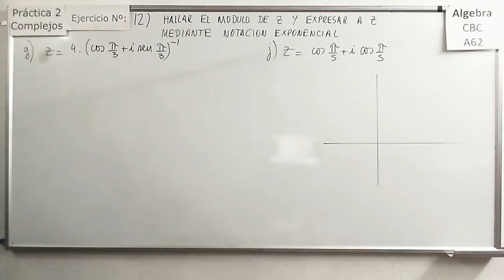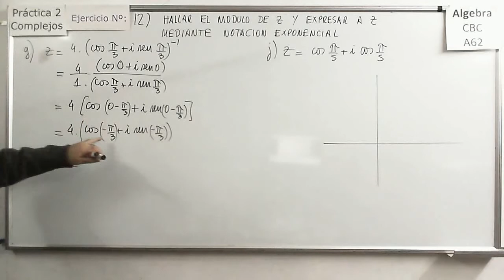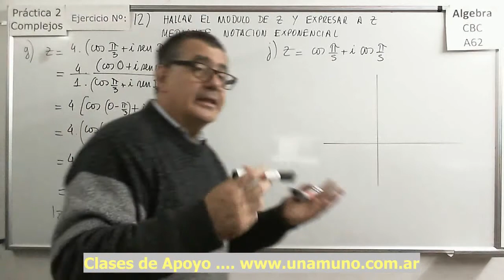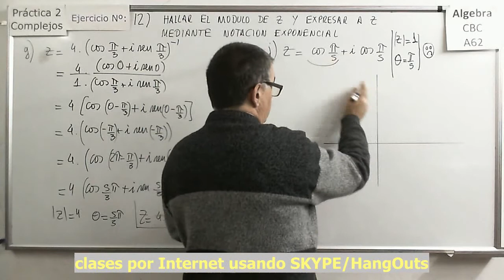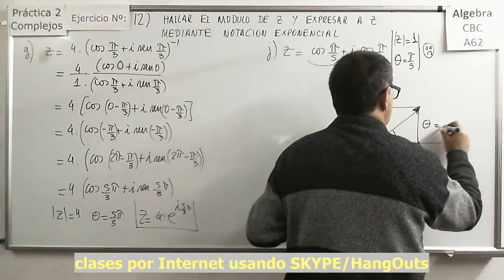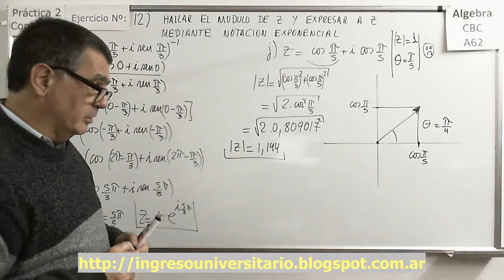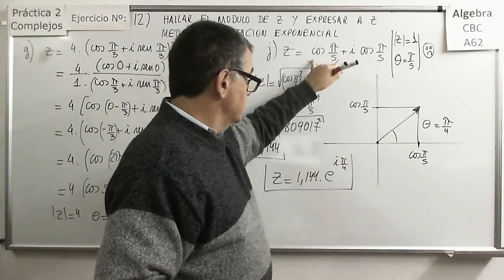Álgebra CBC A-62 Practica 2 Ejercicio 12ij Forma Exponencial De Complejos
Casos especiales donde se expresan varios números complejos y su notación en forma exponencial a partir de algo que parece la forma trigonométrica

Ejercicio dónde se resuelve una ecuación sencilla obteniendo la raíz cuadrada de un imaginario puro mediante la aplicación de la fórmula de De Moivre

Ejemplo de resolución de una ecuación de segundo grado mediante el método de completar cuadrados y el cálculo de la raíz cuadrada de un complejo. Raices complejas conjugadas.

Resolución de una ecuación de segundo grado o cuadrática con coeficientes complejos mediante el método de completar cuadrados las soluciones son números complejos pero no son conjugados.

Representación en el plano complejo de varios complejos dados en forma trigonométrica.

Análisis de varios números complejos y su notación en forma exponencial a partir de la forma binomial y trigonométrica o de la representación gráfica